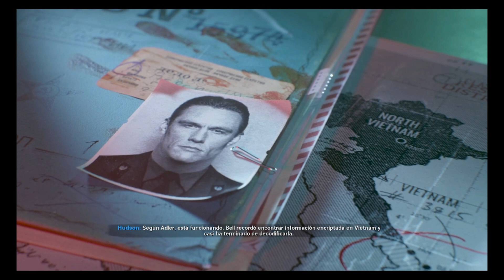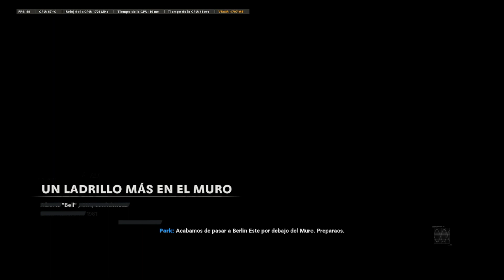Call of Duty: Black Ops Cold War - Campaña - Tercera Misión - Un ladrillo más en el muro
Gameplay del videojuego en PC.

Anton Volkov, el mafioso ruso afincado en Berlín está vinculado con Perseus. Hay que capturarlo o matarlo.

Pruebas (2/2): Libro de cuentas de Franz Kraus y Transmisión de emisora numérica.
Juegos arcade (1/1): Enduro.